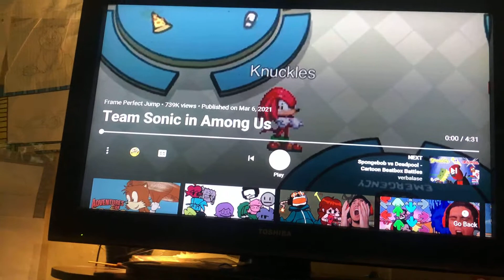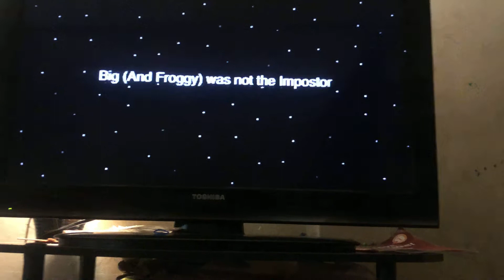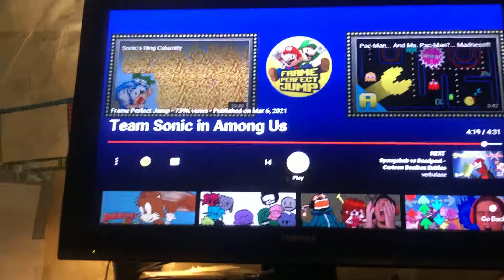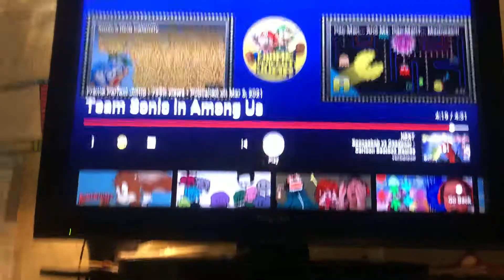Sonic in among us